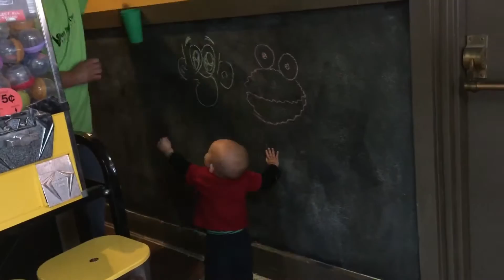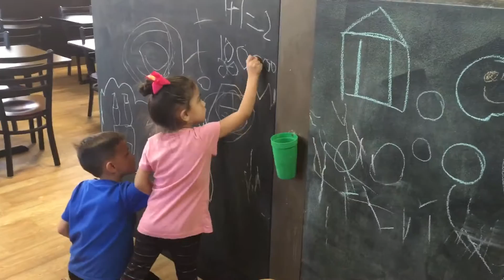Quick, Don't Laugh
The Smartypants go for a long walk on a beautiful spring day, and the kids try not to laugh at each other.